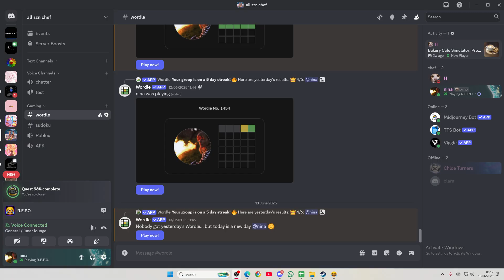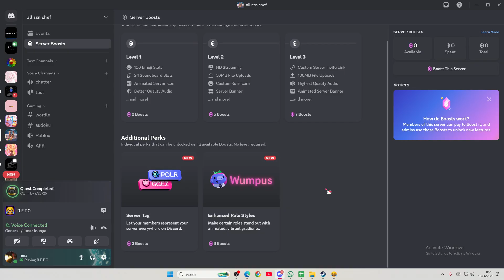🛠️ How To Make Your OWN Server Tags on Discord! (New Feature!) 🧩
🛠️ Create Your OWN Server Tags on Discord! 🧩
Discord just dropped a brand-new feature – and in this video, I’ll show you how to set up custom server tags step-by-step! 🧠⚡
Perfect for organizing your server, boosting engagement, and making roles WAY easier to manage! 🎯

✅ Easy tutorial – no coding needed!
💬 Drop your server tag ideas in the comments!